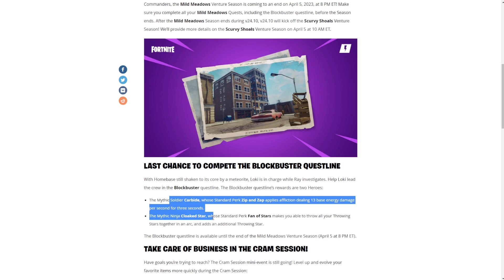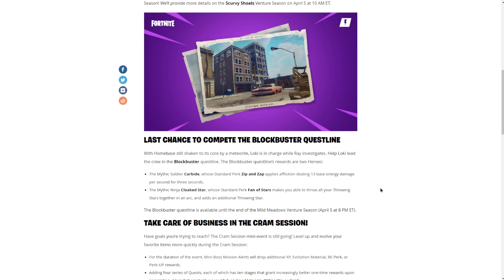Homebase Status Report | Scurvy Shoals Venture Zone Se APROPIE! #24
💸ENEBA - locul perfect pentru JOCURI IEFTINE! (PS4, Xbox, PC)🤑
🤑Cumpără gift carduri digitale la cele mai bune prețuri!💸
Donatii:
Server-ul meu de Discord:
Contul meu de Fortnite (si cu punct la final!)
Toate Evenimentele din STW (Tot ce iti trebuie!) made by Beast
Comenzi Pe Care Le Poti Scrie Pe Chat Live:
!ani !controller !epic !rez !oras !power !telefon !monitor !mouse !tastatura !casti !componente
🖱️GEAR:⌨️
Mouse: Logitech G305 Lightspeed (Wireless)
Mouse Pad: Mousepad Pro Gaming GMB, Marime M, (Culoare Negru)
Tastatura: Royal Kludge RK837 Hotswap 65% (culoarea alba)
Casti: Logitech Wireless G435 Lightspeed, multiplatforma 3.5mm
Monitor: LED VA DELL S2422HG 165hz | EK220Q 75hz
Procesor: Intel Core i5-9400F
Placa Video: NVIDIA GeForce GTX 1650 4GB
RAM: Kingston FURY 32GB RAM 3200Mhz
Placa de Baza: Asus Prime H310M-R R2.0